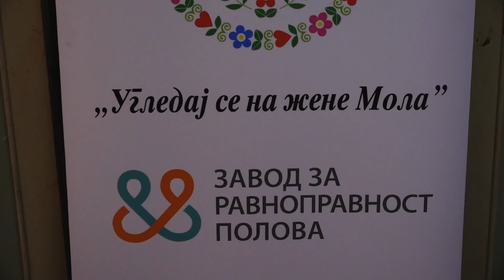„Ugledaj se na žene Mola“